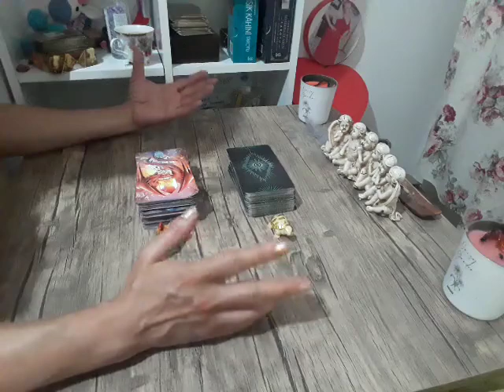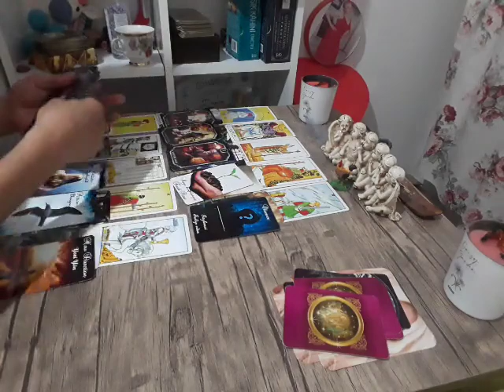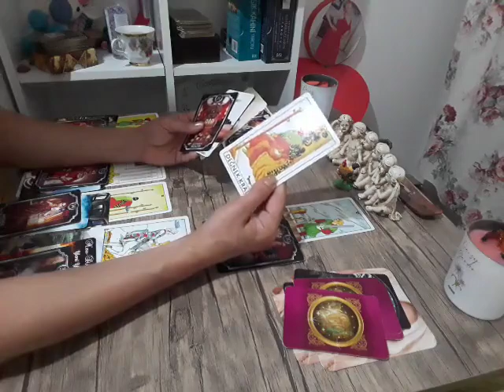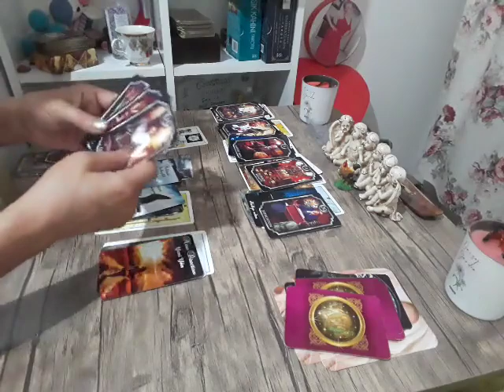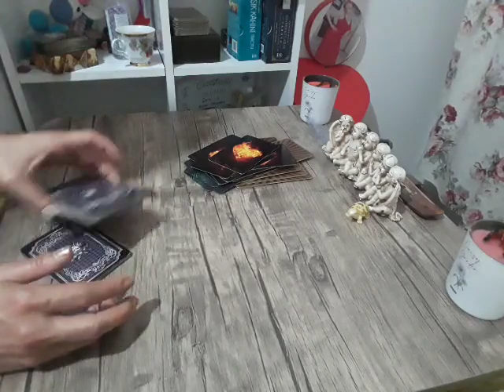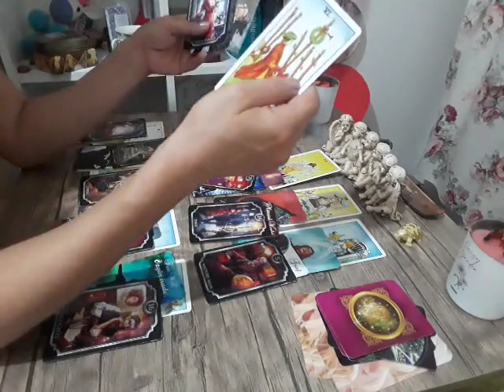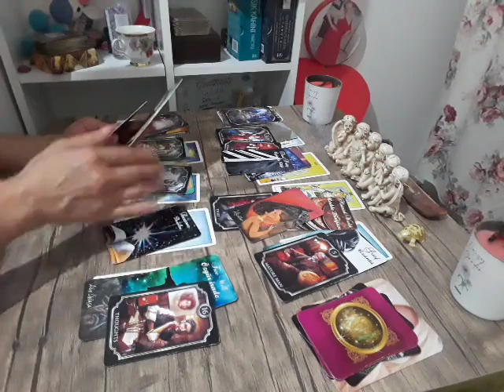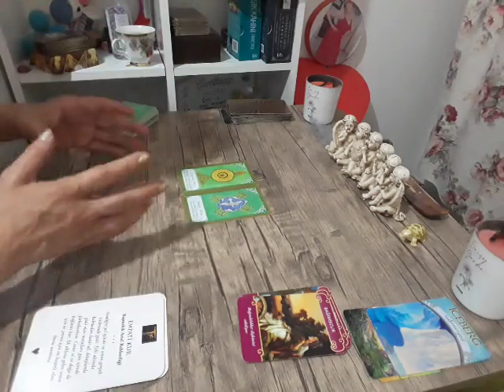Deste Seç.:Aklımdaki Kişi Bana Yaptıklarından Pişman Mı? Geri Dönecek Mi?Barışacak Mıyız?